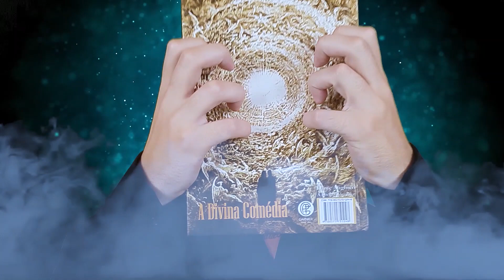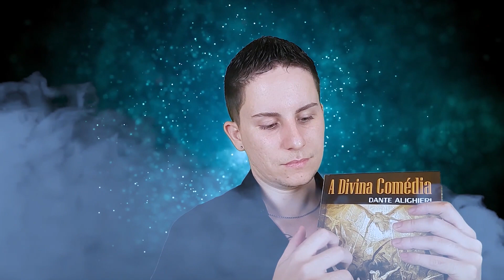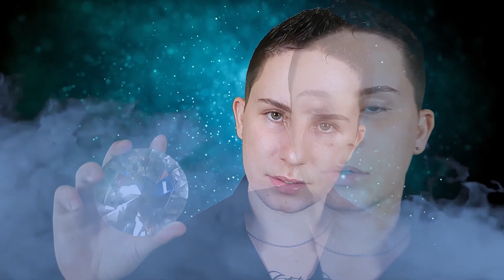ASMR mas VOCÊ ESTÁ CHAPADO! 😱🤪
No ASMR de hoje você está chapado e vai ter uma conversa com as vozes na sua cabeça... Espero que goste! ;)

Tapping, gentle whispering, mouth sounds, Sons de boca, ASMR portugues, sons molhados